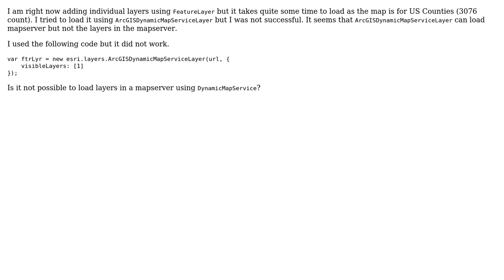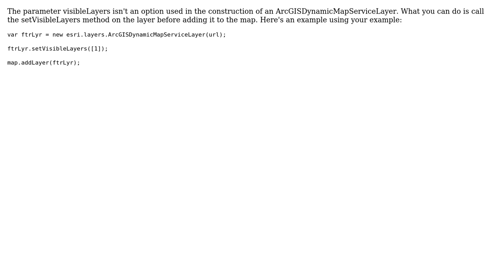GIS: Adding layers using ArcGISDynamicMapServiceLayer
With thanks & praise to God, and with thanks to the many people who have made this project possible! You are responsible for your own actions.